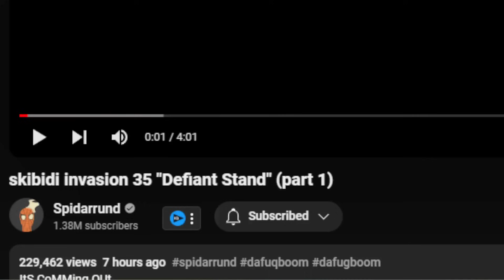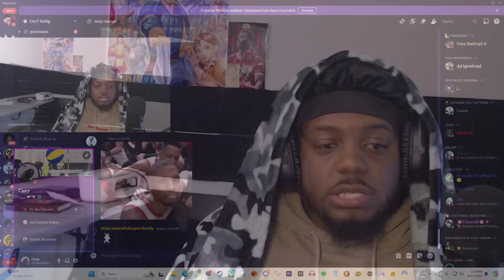NEW UPGRADED PLUNGERMAN | skibidi invasion 35 "Defiant Stand" (part 1)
$IsiahCozy